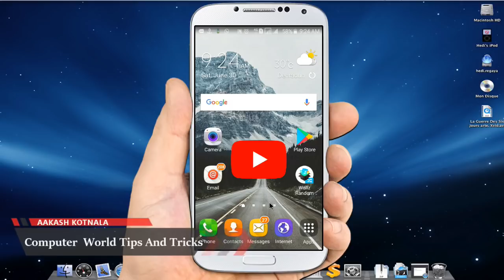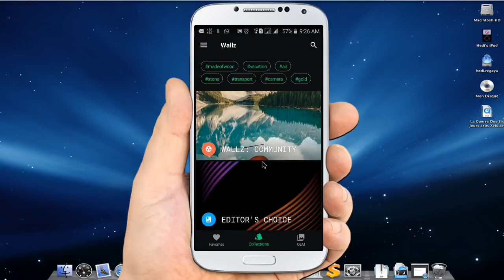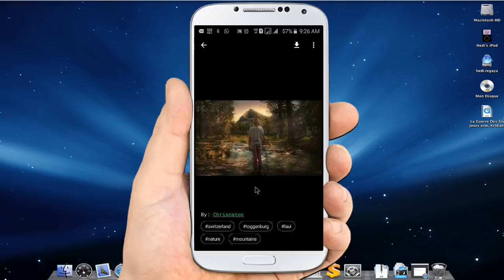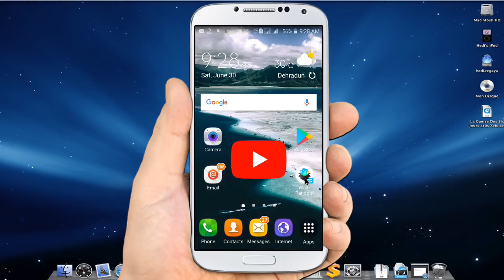Amazing Android Wallpapers | Best Wallpaper Apps for Android 2018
एंड्राइड के लिए सबसे बेस्ट वॉलपेपर एप्प
Best Wallpaper Apps for Android 2018